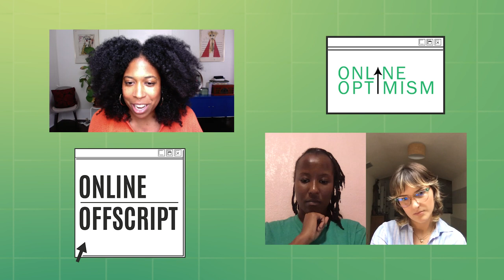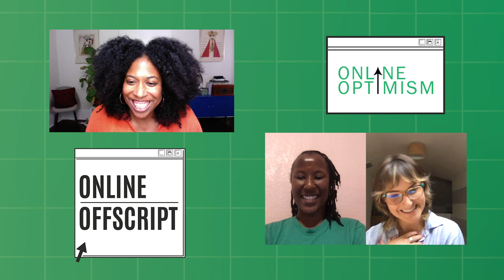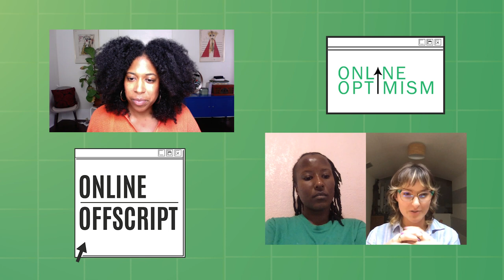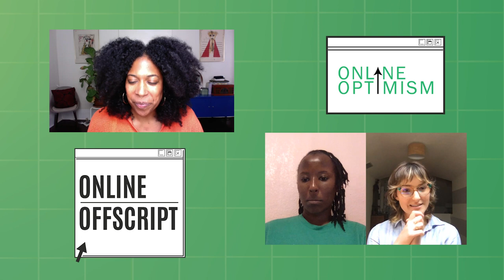Female Entrepreneurship | Online Offscript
Tune into Episode 25 of Online Offscript, this week's special guest is Lesly Washington, Digital Marketing Strategist & Manager.

💚 In this installment, we delve deep into the world of Female Entrepreneurship, celebrating the remarkable achievements, challenges overcome, and insights gained by visionary women in the marketing arena. Join us as we engage in thought-provoking conversation with Lesly, who has curated her own brand and develops marketing strategies for startups, small businesses, major brands, and agencies along with implementing and managing those strategies.

Check out the podcast on all podcasting platforms!